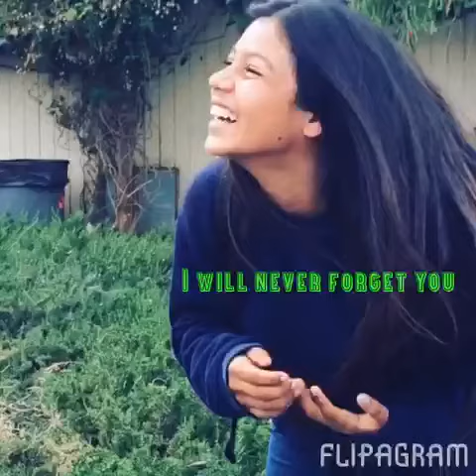Happy birthday Mara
After The storm: mumford and sons